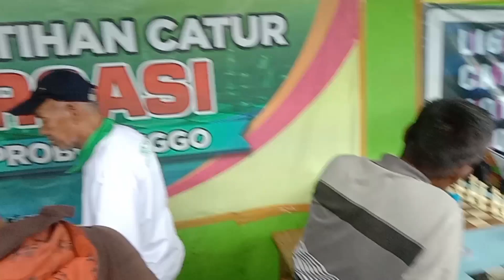SMART CHESS KOTA PROBOLINGGO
Latihan Rutin catur SC Smart Chess Percasi kota Probolinggo